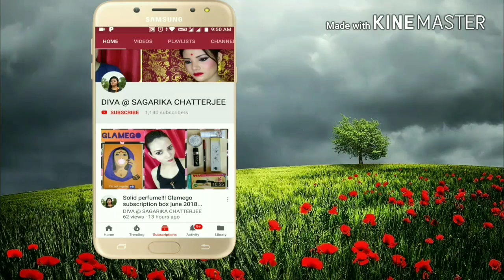Rice anti ageing face mask for 10yrs younger skin| japanese beauty secret